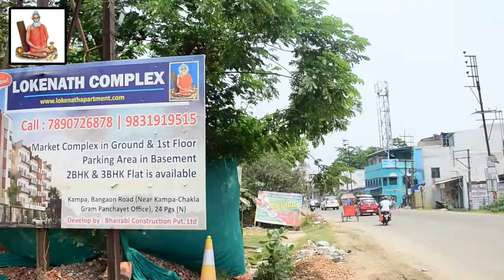LIVE | পাতিপুকুর ও দমদম আন্ডারপাসের জল জমা সমস্যা সমাধান করতে উদ্যোগী হল প্রশাসন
Published on 2nd July 2021
সমস্ত নিউজ আপডেট জানার জন্য চোখ রাখুন theregular.in এর পেজে | Get news update on theregular.in page | 2nd July 2021

পাতিপুকুর আন্ডারপাস ও দমদম আন্ডারপাসের জল জমা সমস্যা সমাধান করতে উদ্যোগী হল প্রশাসন। কি কারনে কেনইবা জল জমছে তা খতিয়ে দেখতে আজ পরিদর্শন করলেন। উপস্থিত ছিলেন উত্তর ২৪ পরগনার জেলাশাসক সুমিত গুপ্তা সঙ্গে ছিলেন দক্ষিণ দমদম পৌরসভার পৌর প্রধান পাঁচু গোপাল রায় ও অন্যান্য পৌর পরিষদ সদস্যরা এবং বিভিন্ন ডিপার্টমেন্টের আধিকারিকরা।

মূলত প্রতিবছর বর্ষাতে  পাতিপুকুর আন্ডারপাস ও দমদম আন্ডারপাসে জল জমে। পাতিপুকুর এবং দমদমের ওই রাস্তা অত্যন্ত গুরুত্বপূর্ণ রাস্তা জল জমলে যানবাহন চলাচল বন্ধ হয়ে যায় যে কারণে নিত্যপ্রয়োজনীয় কাজে যারা বেরোয় তাদেরকে হয়রানি হতে হয় পাশাপাশি জল জমলে বিভিন্ন রকম সমস্যার মধ্যে পড়তে হয় সাধারণ মানুষকে। তাই বর্ষার আগেই পরিদর্শন করলেন জেলাশাসক সুমিত গুপ্তা ও দক্ষিণ দমদম পৌরসভার পৌর প্রধান সহ প্রশাসক মন্ডলীর সদস্য ও বিভিন্ন ডিপার্টমেন্টের আধিকারিকরা। কেন কি কারণে জল জমছে তা খতিয়ে দেখা হল এবং এই সমস্যা দূর করতে কী কী করা উচিত তা সিদ্ধান্ত নিয়ে ৮ ই মার্চ থেকে কাজ শুরু হবে এমনই জানালেন জেলাশাসক সুমিত গুপ্তা।